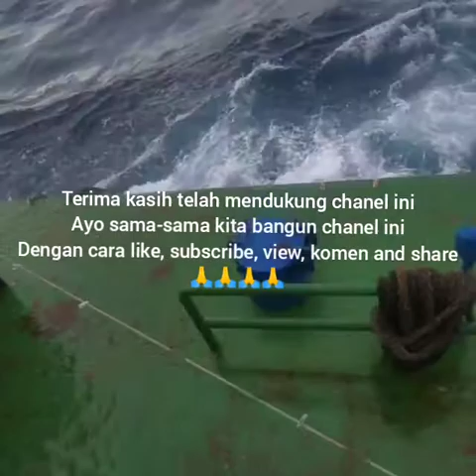alun laut jawa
maka nikmat Tuhan mana yang kamu dustakan